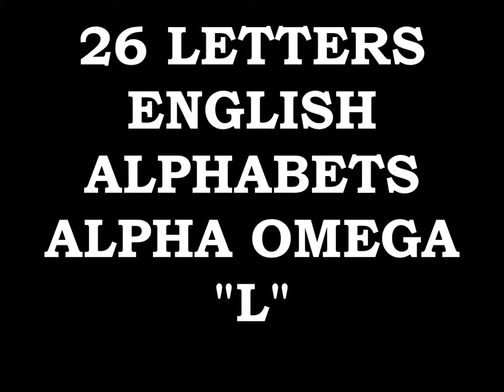EMPEROR KING KODEH JOBE CAR ENGLAND AMERICA YOUYOUKODEHJOBE447432635756YOU GREEN CARD L